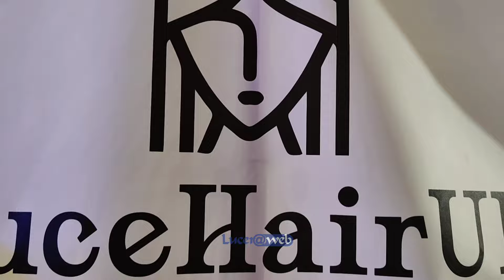LuceHairUp a Lucera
Oltre 100 persone si sono fatte truccare e pettinare da 16 professionisti sotto il gazebo della bellezza in Piazza Duomo a Lucera.